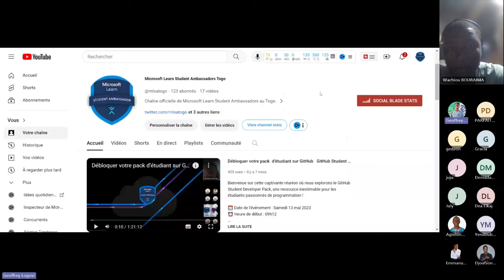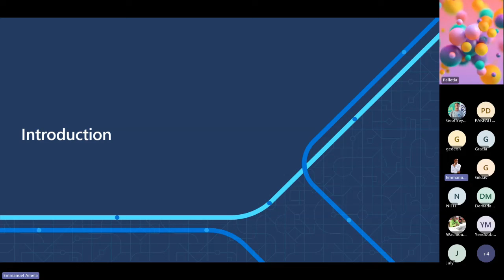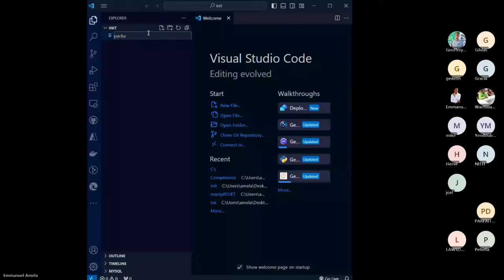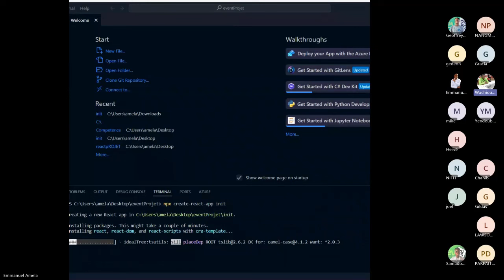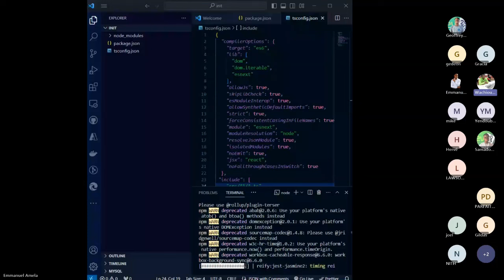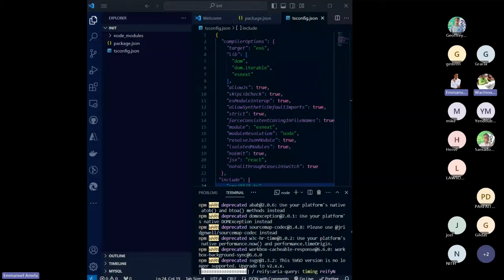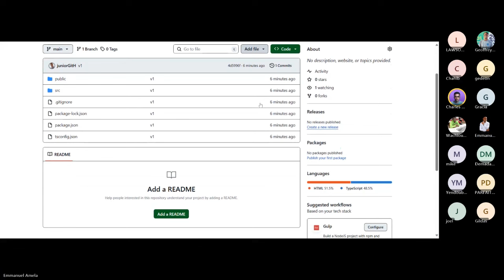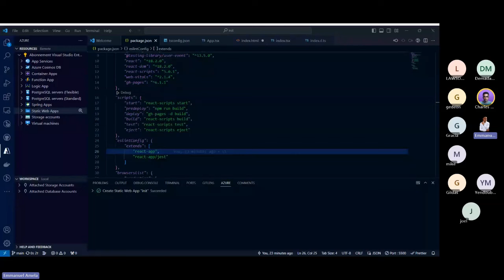Guide Pratique du Développement avec React, ASP NET et Azure (Partie 1)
Bienvenue dans la rediffusion exclusive de notre série "Guide Pratique du Développement"! Plongez dans les principes fondamentaux de React, ASP.NET et Azure dans cette session palpitante.

Au Programme :

    Une exploration approfondie des principes fondamentaux de React.
    Une Introduction au langage TypeScript
    Conseils pratiques pour tirer le meilleur parti des services cloud avec Azure.

Ne ratez pas la seconde partie de notre série.

📧 Remplissez ce formulaire pour recevoir une notification par e-mail dès que la Partie 2 sera disponible !

Merci de rejoindre notre série passionnante sur le développement web !